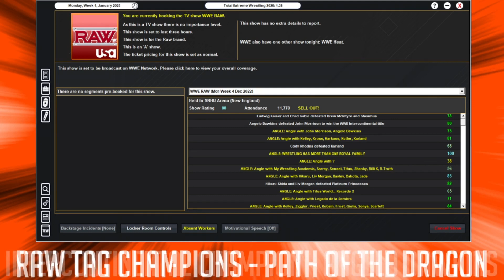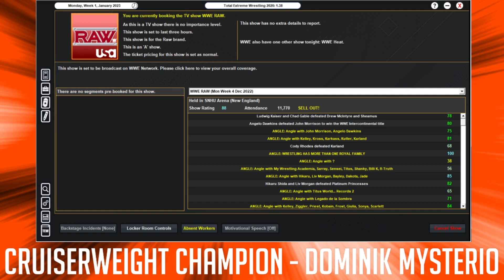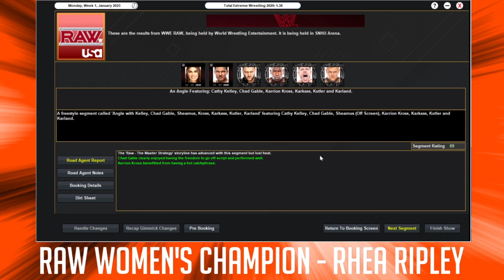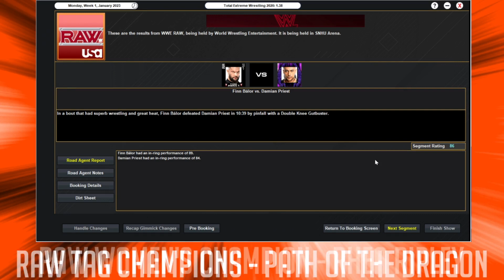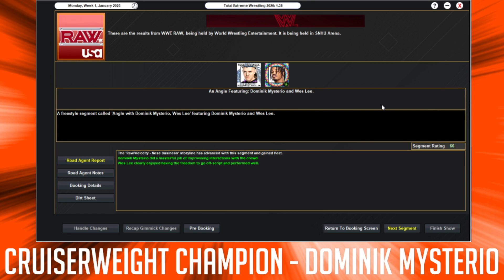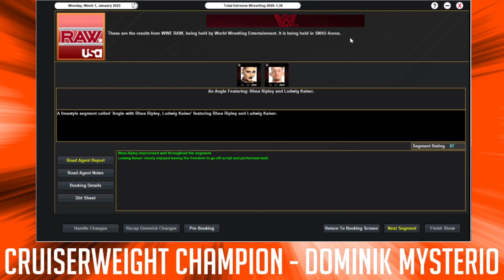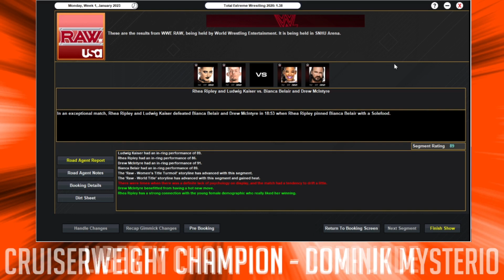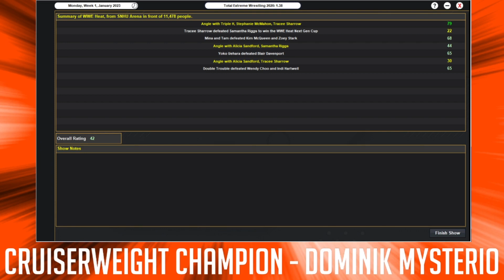TEW 2020 Challenge Run - Episode 323 (First Shows Of 2023)